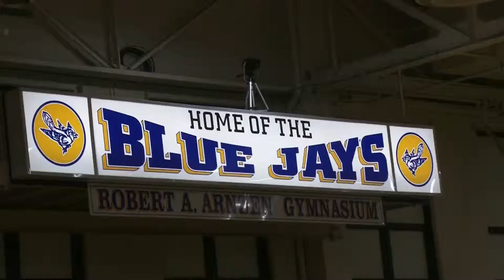Crestview vs Delphos St Johns Girls Basketball